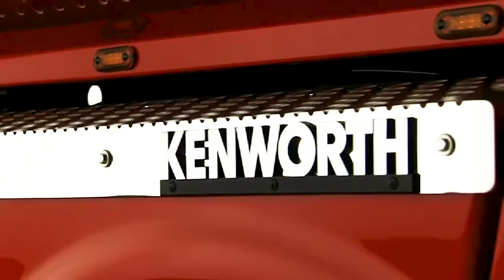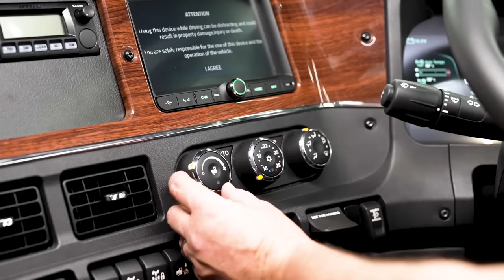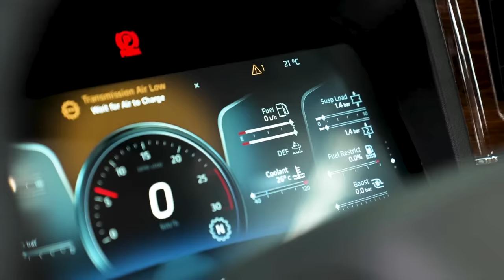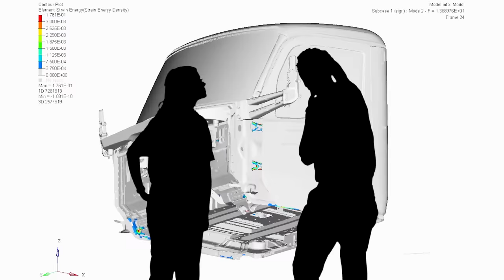NUEVO KENWORTH K220 2024 | El sucesor del Kenworth K100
¿A caso este es el nuevo Kenworth K100? ¡En el siguiente viaje nos trasladaremos a Australia A LO QUE PODRÍA SER UN ícono en evolución que ha sido galardonado como el Camión del Año Australasia en 2023! Acompáñanos en un recorrido desde las bulliciosas oficinas hasta los senderos polvorientos de Australia, donde cada detalle de este camión legendario fue moldeado por la empatía y la comprensión de las necesidades de conductores y propietarios de camiones en todo el país.
0:00 - El inicio del legado: Sumérgete en el proceso de creación, cuando PACCAR se embarcó en una misión para descubrir los deseos y necesidades de sus clientes australianos. Con giras únicas que sirvieron como vehículo para absorber opiniones y aspiraciones.

1:42 - El Kenworth K220 Next Level: Un vistazo al diseño y rendimiento
Detalles sobre el diseño y rendimiento del Kenworth K220. Contenido: Desde motores potentes pertenecientes a CUMMINS, hasta una transmisión MANUAL EATON y tamaños de cabina, el Kenworth K220 fusiona lo mejor de dos mundos: un diseño cab over europeo con un tren motriz de esencia americana.

3:15 - Innovación tecnológica y seguridad
Enfoque en la tecnología y características de seguridad del K220.
Contenido: Detalles sobre el paquete eléctrico, faros Next Level, panel de instrumentos digital y la transmisión Endurant XD Pro.

3:54 - El legado de resistencia y confiabilidad
Destaca la reputación de Kenworth por resistencia y confiabilidad.
Contenido: Historia de la marca, tipo de diseño y enfoque centrado en el conductor del K220.

4:22 - El futuro de la serie K"
¿Llegara al continente Norte America? ¿Llegara a Sur America?
-Reflexiones sobre el futuro y la importancia de los mercados australiano y neozelandés.
Contenido: Impacto de la serie K en el transporte de carga pesada, relevancia de adaptación a las necesidades locales y consideraciones sobre futuros cambios de la serie.

El contenido que ves aquí se presenta estrictamente con fines educativos.
Con eso en mente, nuestra misión es preservar el pasado para de esta manera las generaciones futuras puedan disfrutar de ello.
¿Eres dueño de algún material con derechos de autor que aparecen en este contenido?
Déjenos un mensaje para que podamos resolverlo.